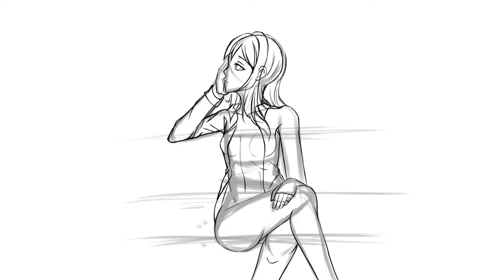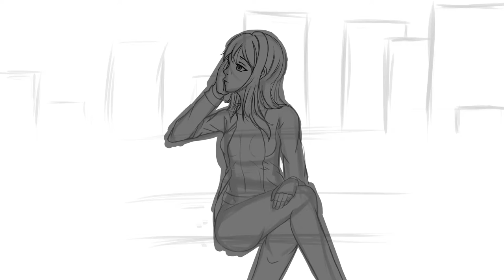[Krita Speedpaint]Sunset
Software used:
Krita - Drawing and recording
Shotcut - Editing